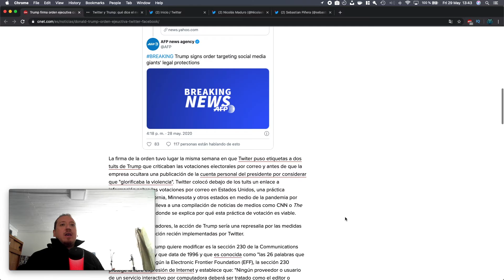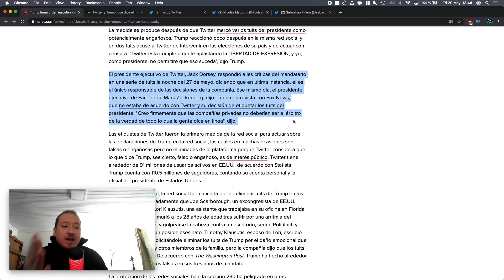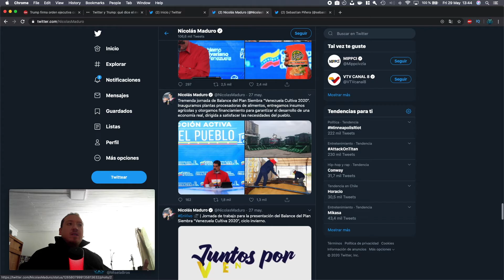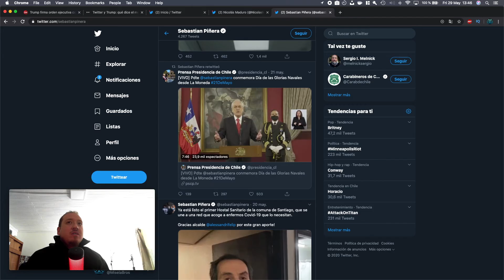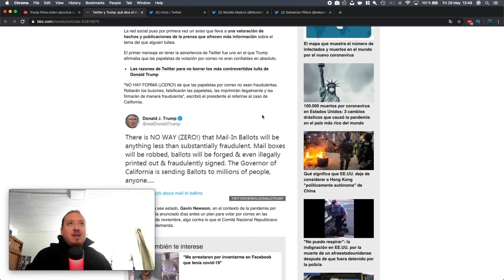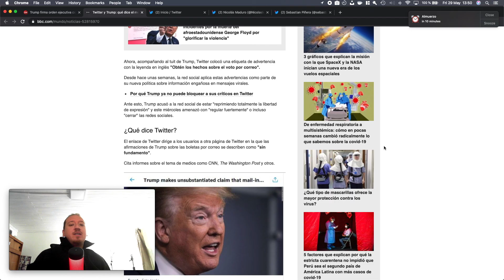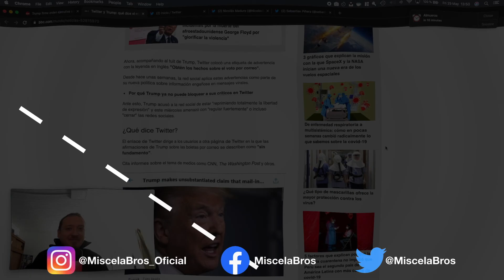🥊Trump V/S Twitter 🥊y las malas prácticas 🤭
Según el gobierno, la orden ejecutiva tiene como principal objetivo quitar inmunidad a redes sociales y evitar la censura a usuarios, pero también puede interpretarse como una represalia de Trump por las nuevas medidas de Twitter contra la desinformación.

La firma de la orden tuvo lugar la misma semana en que Twiter puso etiquetas a dos tuits de Trump que criticaban las votaciones electorales por correo y antes de que la empresa ocultara una publicación de la cuenta personal del presidente por considerar que "glorificaba la violencia". Twitter colocó debajo de los tuits un enlace a información sobre las votaciones por correo en Estados Unidos, una práctica promovida por California, Minnesota y otros estados en medio de la pandemia por COVID-19. El enlace lleva a una compilación de noticias de medios como CNN o The Washington Post en donde se explica por qué esta práctica de votación es viable.

La historia esta recién partiendo y al parecer será un proceso bastante complejo.